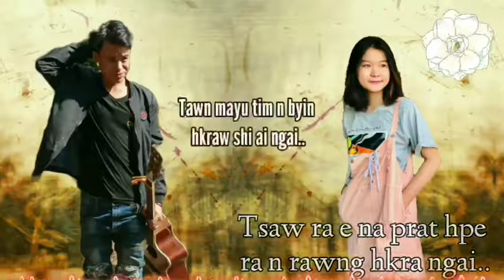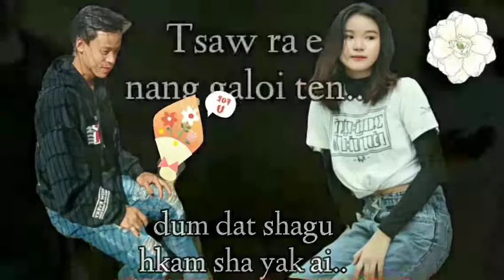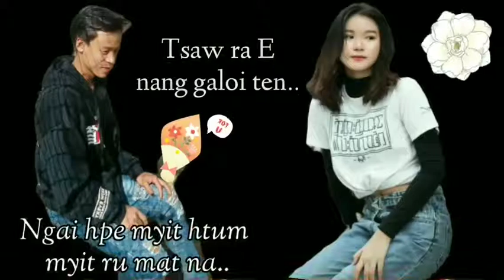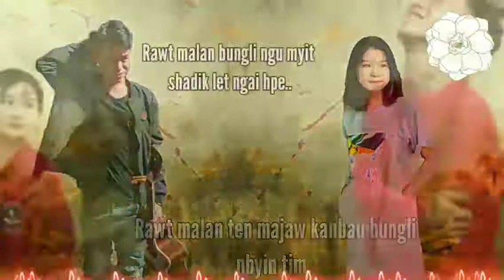Rawt Malan Shingni Prat - Ah Ba Di ( Kachin Song)